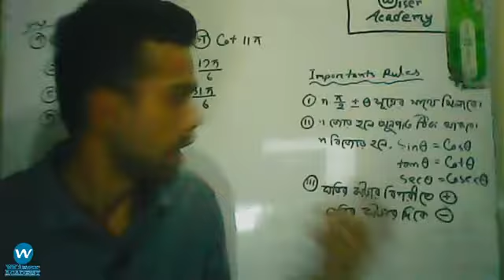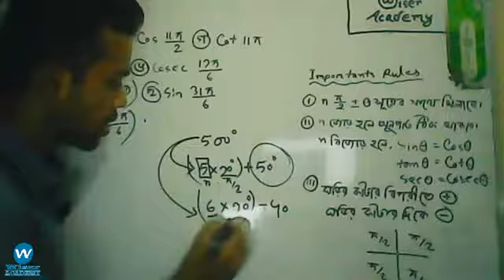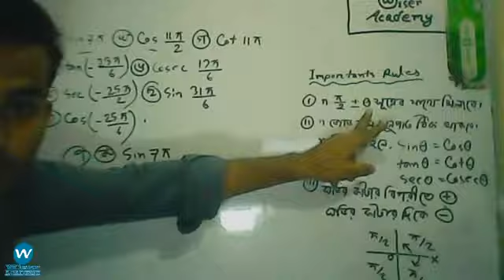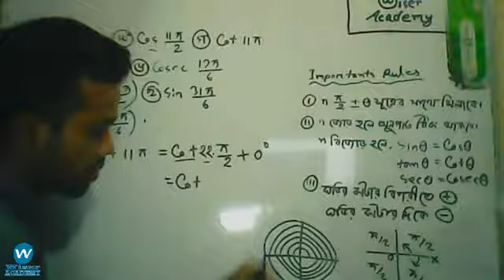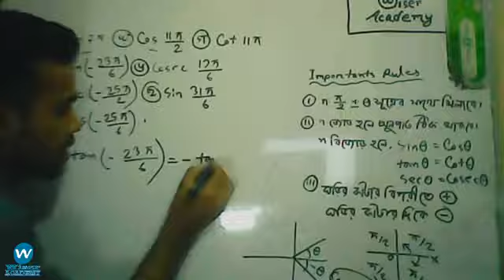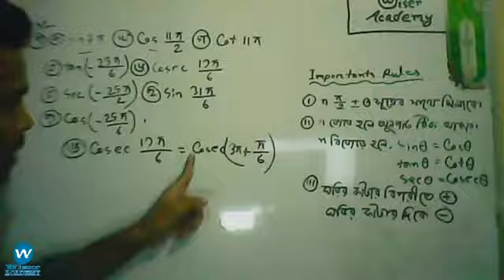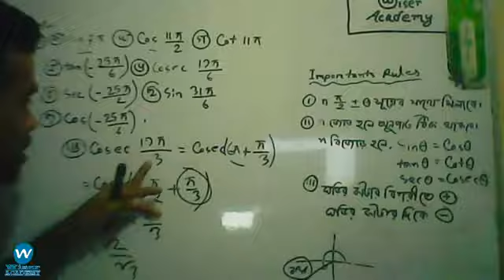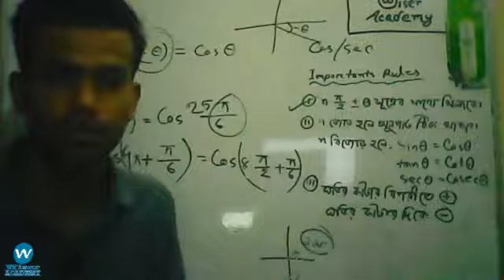উচ্চতর গণিত।SSC-2022।ত্রিকোণোমীতি ৮.৩।লেকচার-০৩।ক্লাস-০৯।তাসনিমুল জিহান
এসএসসি-২০২২ ইং ব্যাচ এর স্পেশাল উচ্চতর গণিত ফ্রী কোর্স।
ক্লাস-৯
অধ্যায়ঃ৮.৩
লেকচারঃ০৩
অনু-৮.৩(৭ নং এর সমাধান)।